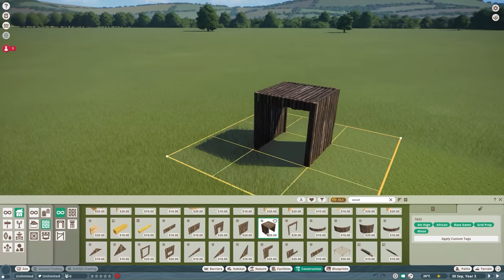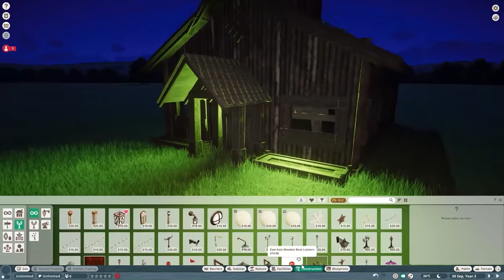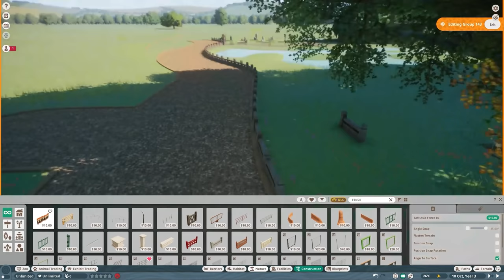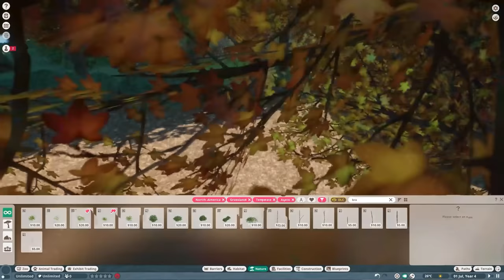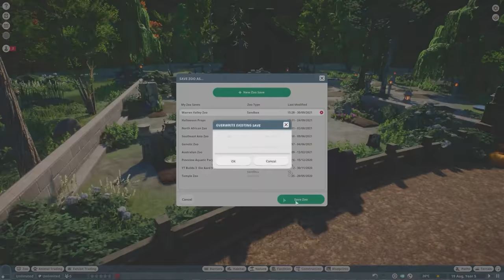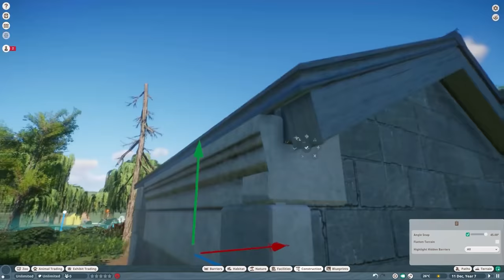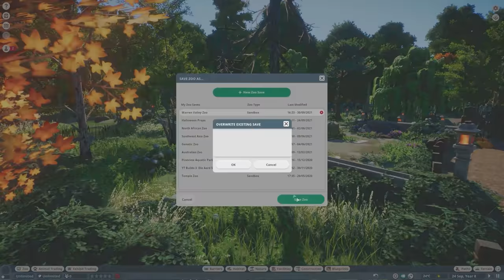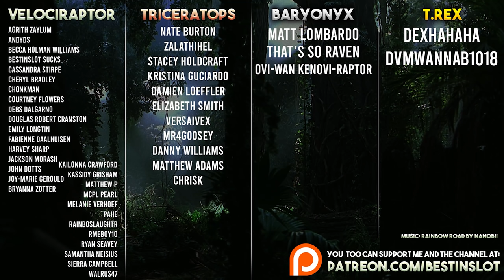Marshland Moose Habitat 🦌 | Planet Zoo Speed Build - North American Pack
Planet Zoo Moose Habitat - Starting our new zoo build off today with a little wooden bridge over a bubbling creek, home to a group of beavers!

For Adventure!